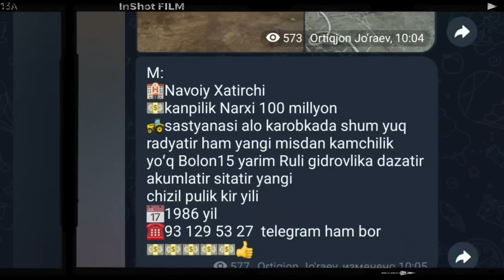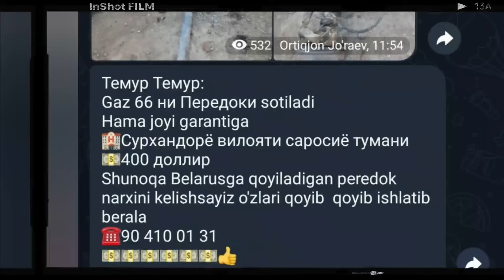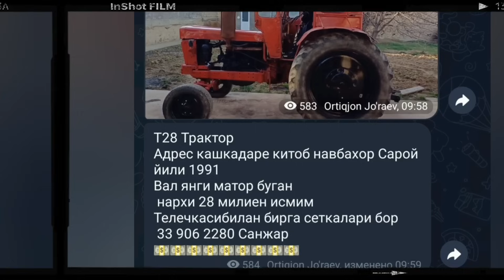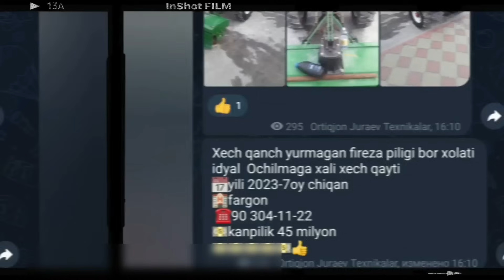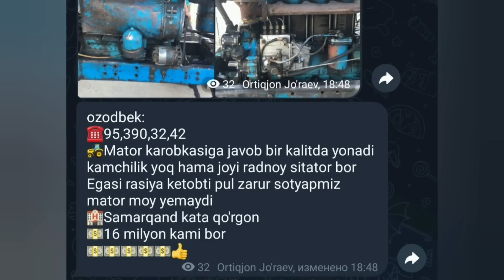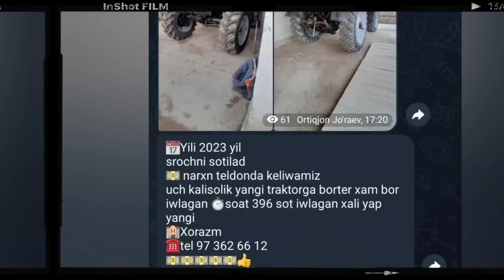Yangi Traktor 22.Yanvar.2024 Mtz82.1 T28 T40 YMZ Pagruzchik Ttz Belarus-811 Volga 3110 Tractor Bozor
КАМАЗЛАР НАРХЛАРИ
токарный станок
Zapchas bozor
tractor show

KAMAZLAR NARKHLARI
Chagan Ford Donfeng Kia bonga Matiz Nexia Pul topar moshinalar